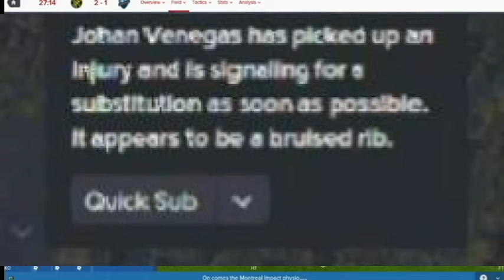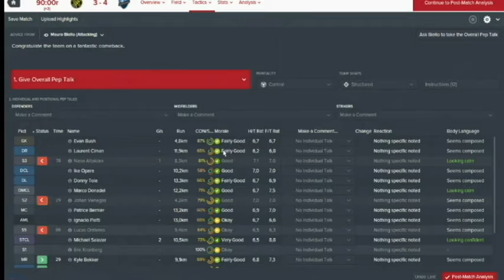THE BEST COMEBACK EVER ON FOOTBALL MANAGER 2016!?!? WITH LIVE COMMENTARY!!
During my Football Manager Career on Football Manager 2016, my club the Montreal Impact were facing the Columbus Crew in MLS. Columbus had a strong start: They were already leading 2-0 after 10 minutes, thanks to two great passes from Harrison Afful to Emil Larsen and Ola Kamara. After the first half, it was 3-1 Columbus. It was the same result at the 65th minute. Then, Michael Salazar and Didier Drogba produced some magic!!

Notes:
-I indeed signed Canadian International Nana Attakora from the NASL with the Allocation money received in Alexander's trade.
-I traded Eric Alexander and released Dominic Oduro to sign Michael Salazar (WHAT A GREAT DECISION).
-I traded two draft picks (2nd-3rd round) to the Portland Timbers for young American defender Amobi Okugo.
-I traded two draft picks (Two 2nd round) to the Kansas City Sporting for the American defender Ike Opara.